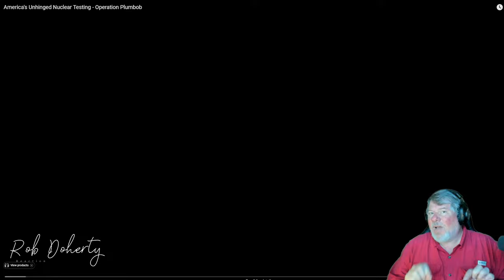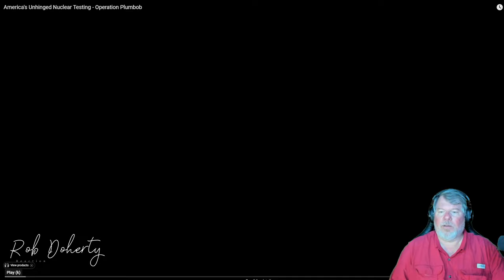Rob Reacts - The Fat Electrician "America's Unhinged Nuclear Testing - Operation Plumbob"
Rob reacts to and gives his commentary on The Fat Electrician's new video on Operation Plumbbob.

The Fat Electrician - @the_fat_electrician
The Fat Files - @TheFatFiles